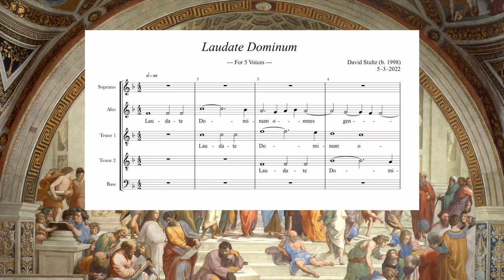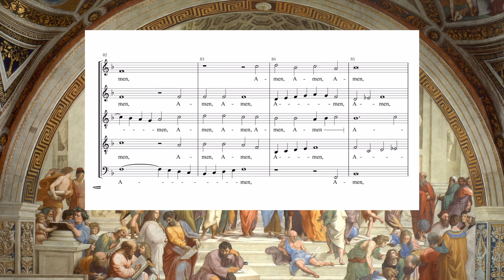Laudate Dominum by David Stultz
I had the opportunity to take 16th century counterpoint this semester at the University of Notre Dame. This style of music definitely speaks to me in a very deep way, and I was so fortunate to have such wonderful friends here in the sacred music department who gave up their time to voluntarily sing this motet for me - I am so thankful for them!